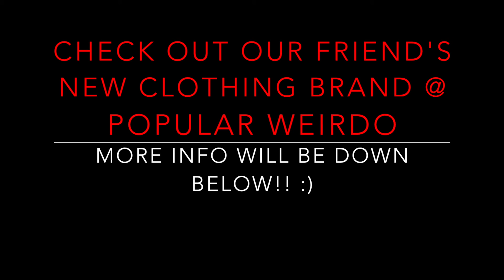WhAt's ToUcHinG My FAce?!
xoxo ~ DTF

Popular Weirdo Info:
Clothing is up to buy! Check it out!!!